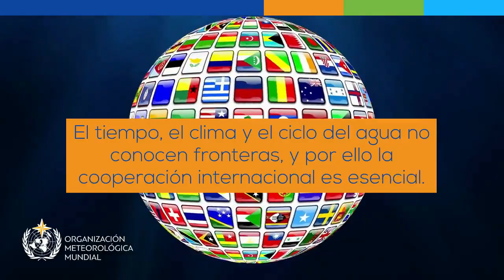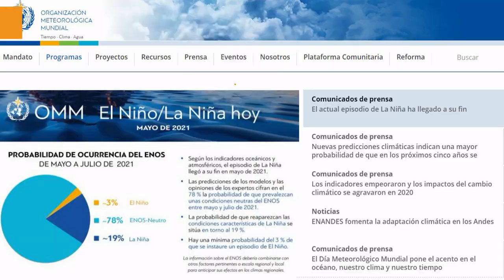World Meteorological Organization - Short Animation - Spanish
World Meteorological Organization: World Meteorological Organization - Short Animation - French